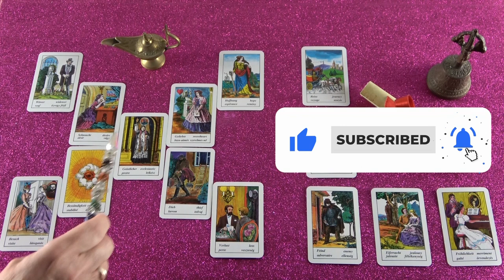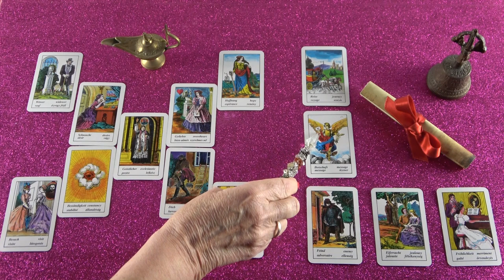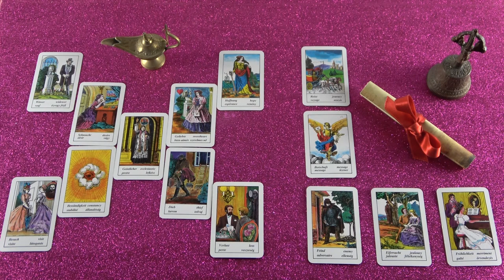A hamis személy eltűnik, lesznek örömteli események❣